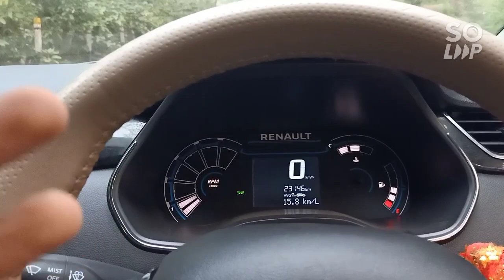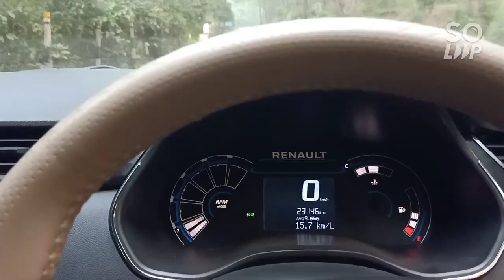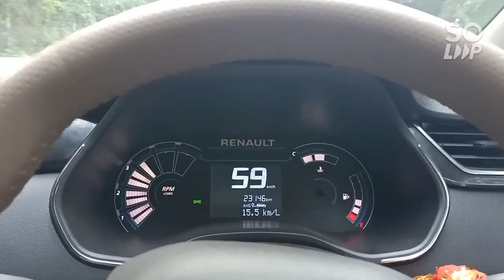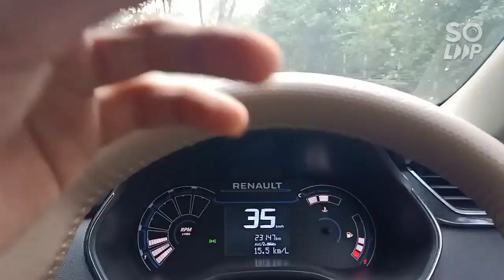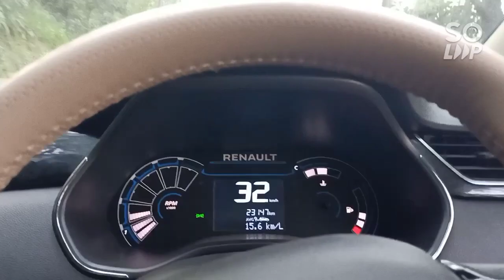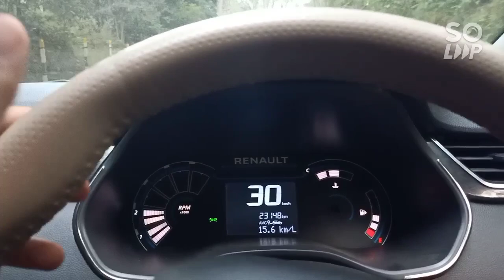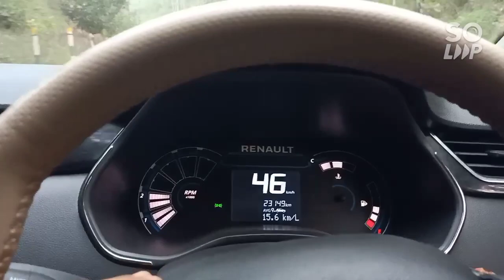Can Triber Do it?.Renault Triber Acceleration Test. 9 secs from 0-70? In-Gear Acceleration test.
Link for Triber ownership experience